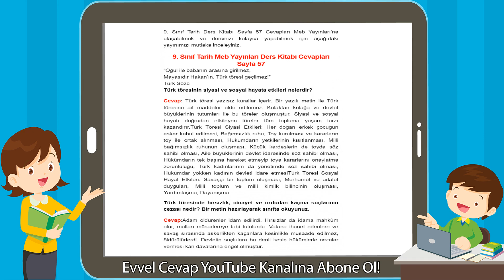9. Sınıf Tarih Meb Yayınları Ders Kitabı Cevapları Sayfa 57